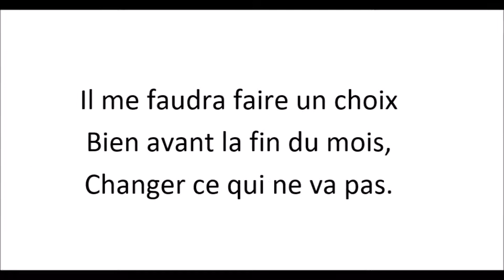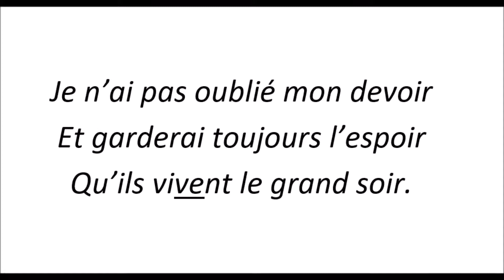Chanson du professeur de musique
Chanson tirée de la comédie musicale "Le concours de chant"